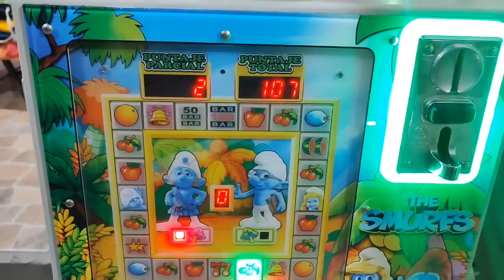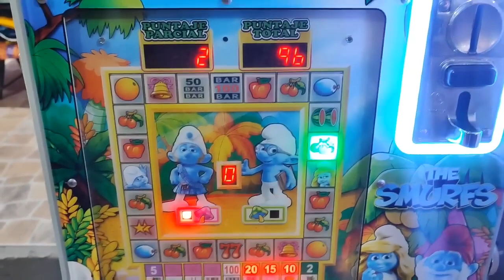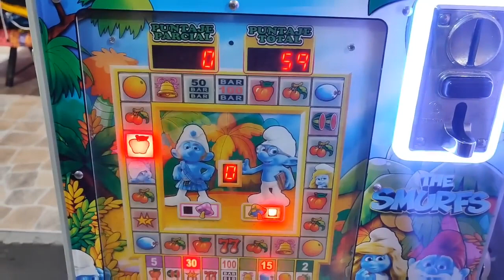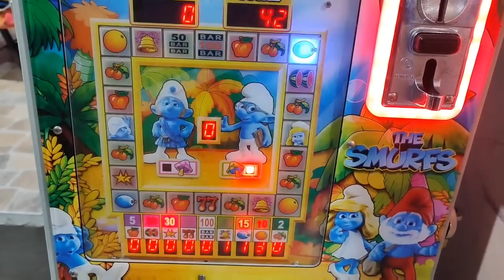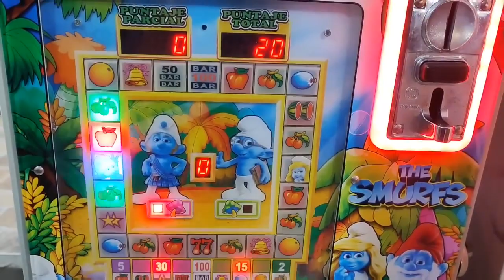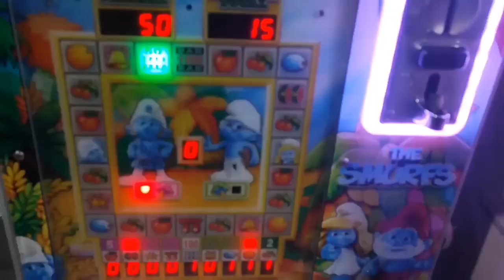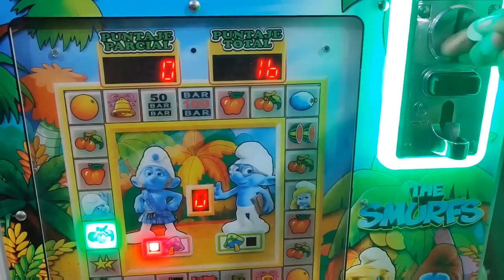Hoy estuve con demasiada suerte en la maquinita😯😯😯